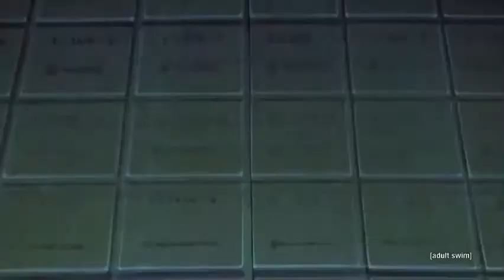Unohana Bakudo 81